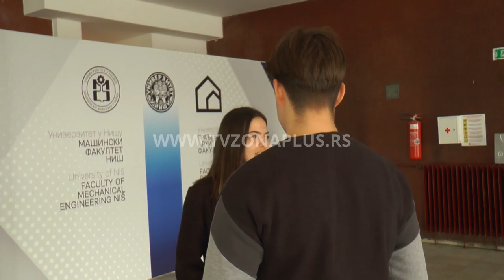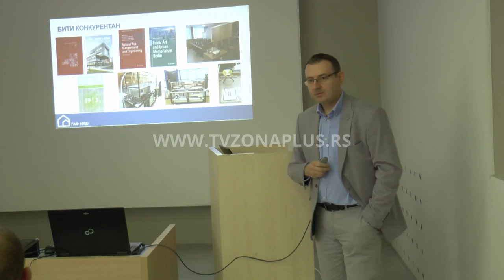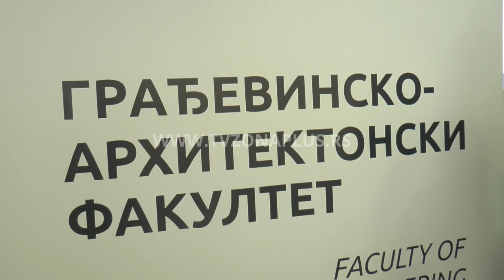GAF NIŠ U SRBIJI MALO NEZAPOSLENIH INŽENJERA GRAĐEVINARSTVA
U Srbiji gotovo da nema nezaposlenih inženjera građevinarstva, a skoro svi studenti koji su na masteru Građevinsko arhitektonskog fakulteta u Nišu već negde rade. Zato je rukovodstvo ovog fakulteta odlučilo da se sastane sa direktorima i profesorima srednjih stručnih škola iz čitave Srbija kako bi našli model da budućim akademcima približe ove studije i podstaknu ih da upišu građevinarstvo ili arhitekturu.